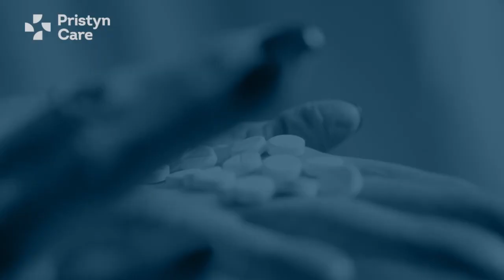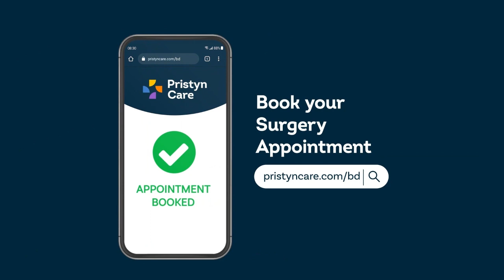ফিসার এবং পাইলসের মধ্যে পার্থক্য | Fissure और Piles में फर्क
বাসীরের চিকিৎসা | বাসীর | ফিশার | ফিশারের চিকিৎসা | ফিশার অপারেশন | বাসির সার্জারি

মানুষ প্রায়ই পাইলস এবং ফিসারের মধ্যে নিজেদের বিভ্রান্ত করে। শুনুন আমাদের বিশেষজ্ঞ জেনারেল সার্জন পাইলস এবং ফিসারের মধ্যে পার্থক্য করতে আমাদের সাহায্য করবেন।

00:21 পাইলস এবং ফিসার কি?
00:58 পাইলস এবং ফিসারের মধ্যে পার্থক্য
01:23 পাইলস এবং ফিসারের লক্ষণ
01:38 পাইলস ও ফিসার চিকিৎসায় ওষুধের কার্যকারিতা বনাম সার্জারি

ফিসার এবং পাইলস এর মধ্যে কি অন্তর আছে? (ফিসার এবং পাইলসের মধ্যে পার্থক্য)
00:21 পাইলস এবং ফিসার কি?
পাইলস (হেমোরয়েডস) হল বর্ধিত রক্তনালী যা আপনি আপনার মলদ্বারের ভিতরে বা চারপাশে পেতে পারেন। অন্যদিকে, মলদ্বারের ফিসার হল আপনার মলদ্বারের পাতলা, সূক্ষ্ম আস্তরণে কাটা বা ছিঁড়ে যাওয়া। যেহেতু তারা অনেকটা একই রকম মনে করে লোকেরা মনে করে যে পাইলস এবং ফিসার এক এবং একই।

00:58 পাইলস এবং ফিসারের মধ্যে পার্থক্য
ফিসারের সময়, আপনি গুরুতর ব্যথা অনুভব করেন তবে কম রক্তপাত হয় যখন আপনার পাইলস হয় তবে আপনি অতিরিক্ত রক্তপাতের শিকার হবেন তবে তুলনামূলকভাবে কম ব্যথা পাবেন।

1:23 পাইলস এবং ফিসারের লক্ষণ
যদিও পাইলস এবং ফিসার বিভিন্ন রোগের কারণ, তাদের কারণ একই, যেমন, কোষ্ঠকাঠিন্য এবং শক্ত মল।

1:38 পাইলস ও ফিসার চিকিৎসায় ওষুধের কার্যকারিতা বনাম সার্জারি
ফিসার এবং পাইলস হল প্রগতিশীল রোগ, সময়মতো চিকিৎসা না করলে ধীরে ধীরে বাড়তে থাকে। কিছু সময়ের জন্য পাইলস বা ফিসার বন্ধ করা সম্ভব কিন্তু আপনি অস্ত্রোপচার না করা পর্যন্ত সেগুলি নিরাময় হবে না। ওষুধগুলি পাইলস এবং ফিসারের মতো রোগের অস্থায়ী সমাধান।
পাইলস বা ফিসার ওষুধ বা ঘরোয়া প্রতিকার দ্বারা নিরাময় হয় না; এটি অত্যন্ত প্রয়োজনীয় যে রোগীদের উভয়ের মধ্যে যে কোনো একটির উপসর্গ রয়েছে তাদের দ্রুততম সময়ে একজন বিশেষজ্ঞের সাথে পরামর্শ করা উচিত।